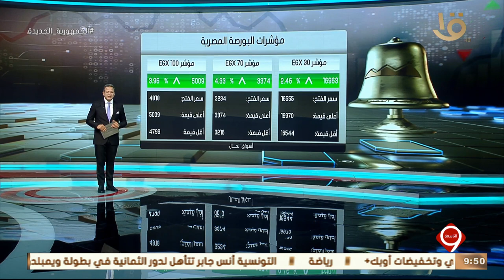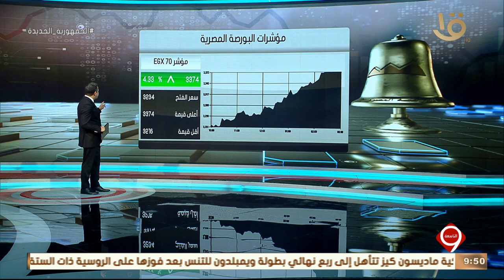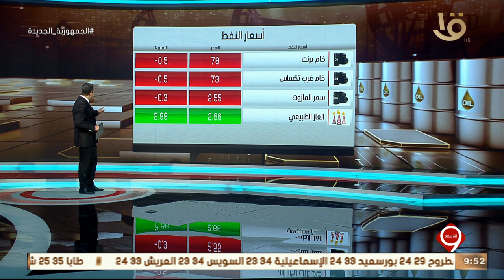" افتتاح العديد من مشروعات البترول بمحافظة الإسكندرية " .. وأهم اخبار النشرة الاقتصادية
نشرة التاسعة | " افتتاح العديد من مشروعات البترول بمحافظة الإسكندرية " .. وأهم اخبار النشرة الاقتصادية